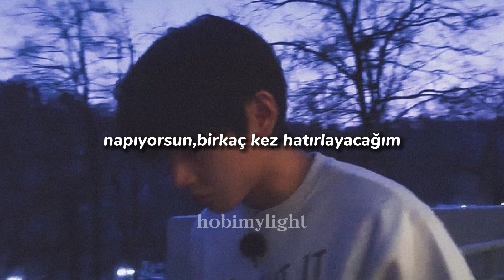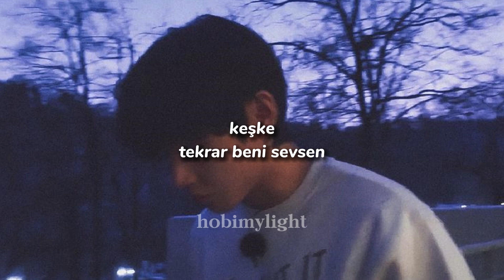V - Love me again Türkçe çeviri